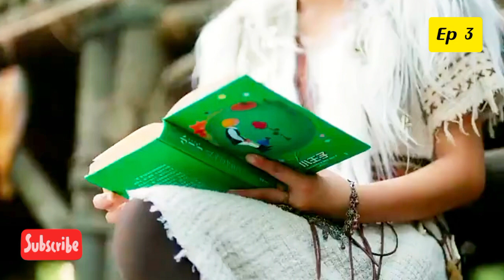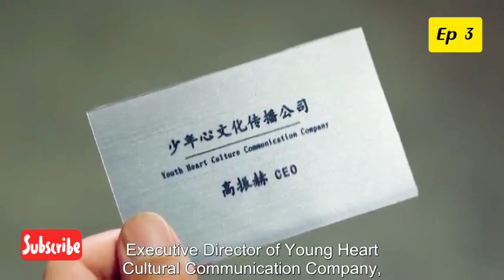Mr. Fox and miss rose 🦊🌹/ Episode 3 / Web series factory / Tamil Dubbed / Tamil